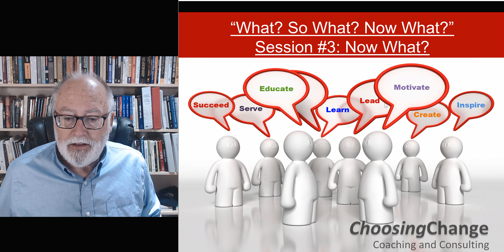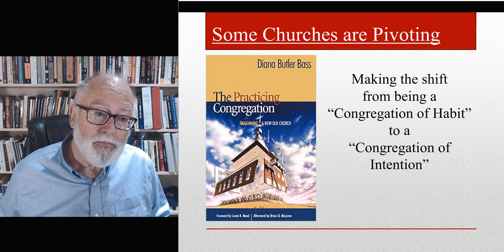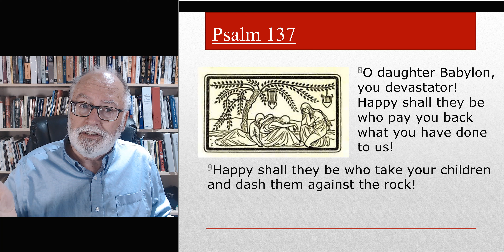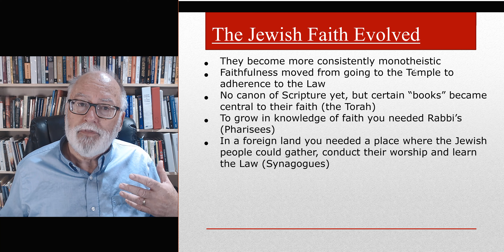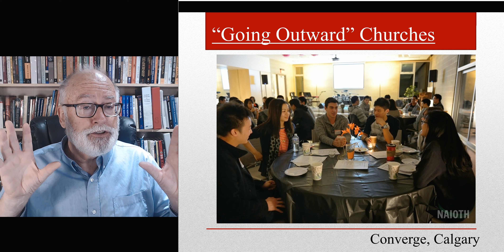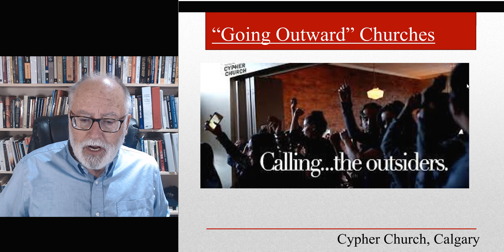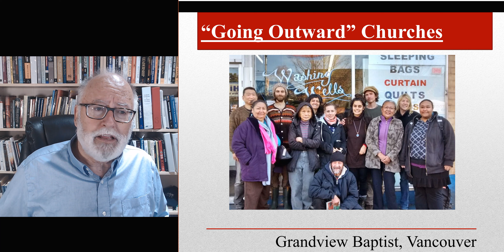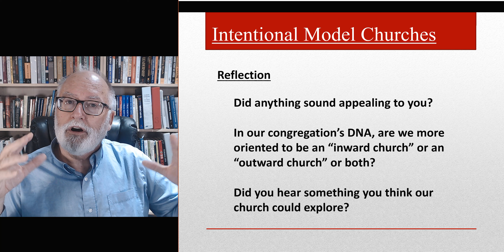Week 3 Now What?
This is the third and final video of the "What? So What? Now What?" series. In this video we will look at quite a number of what I call "transformational" congregations. These are churches that have moved from being congregations of habit to become congregations of intention. As transformational congregations they all see the core purpose of their existence a calling to change something: either in helping a person grow spiritually or by helping the neighbourhood know greater "life in abundance."